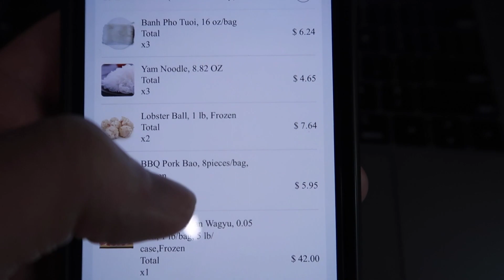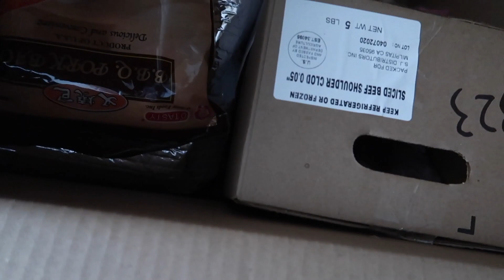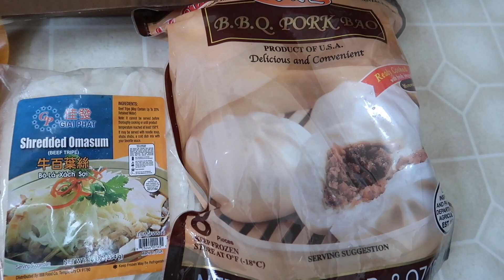Delicious Encounters : Is Yamimeal Grocery / Restaurant Delivery Service App Worth it?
Are you in search for the best grocery/ restaurant delivery service for delicious asian/ american food? Check out the video to find out if this product is for you!